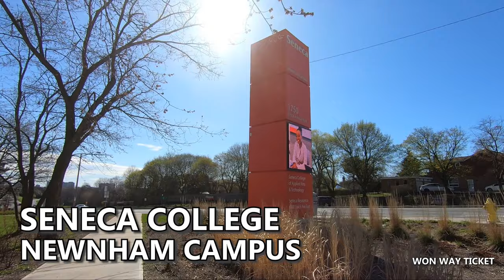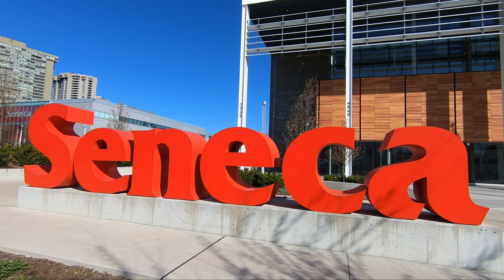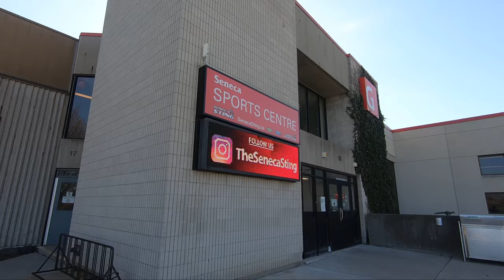[4K] 🇨🇦 Toronto Walk - Seneca College Newnham (Finch) Campus Walking Tour | Ontario Canada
In this video, I walked around  Seneca College  Newnham (Finch) Campus.